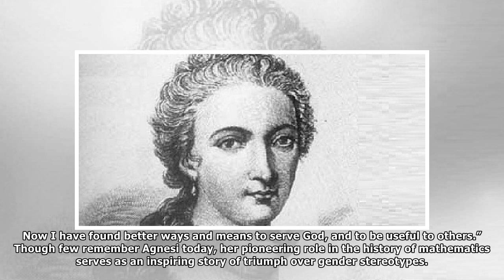Maria Agnesi, the Greatest Female Mathematician You've Never Heard of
The following essay is reprinted with permission from The Conversation, an online publication covering the latest research. The outmoded gender stereotype that women lack mathematical ability suffered...